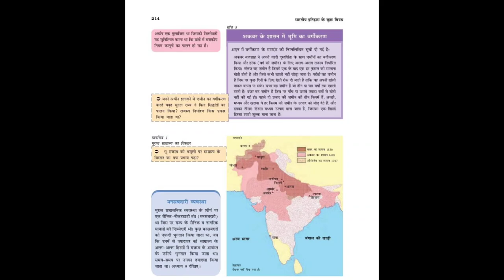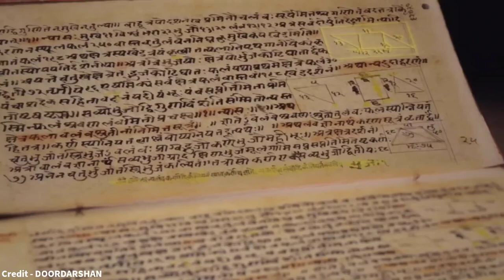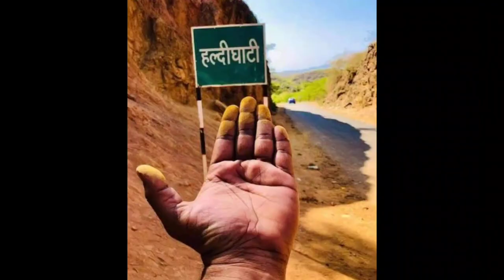Why "HISTORY IS SO BORING" 😱 | Swarajyadhwaj